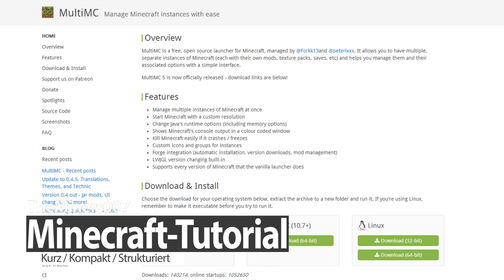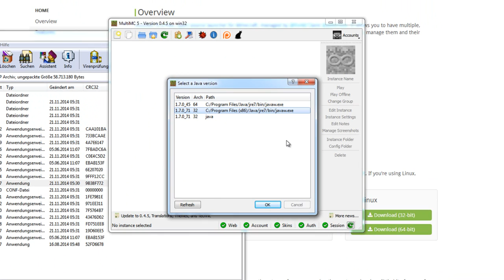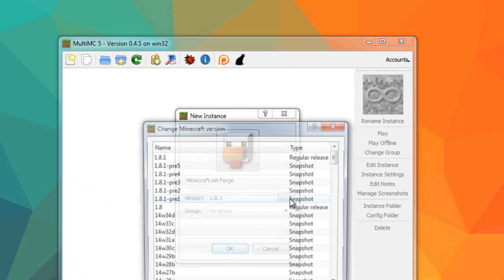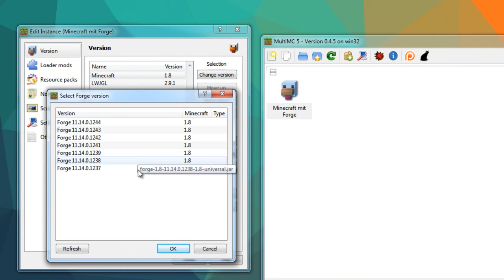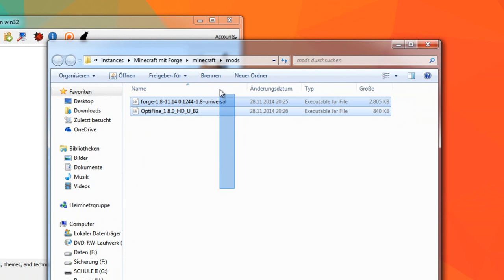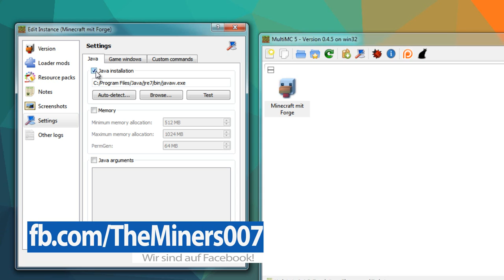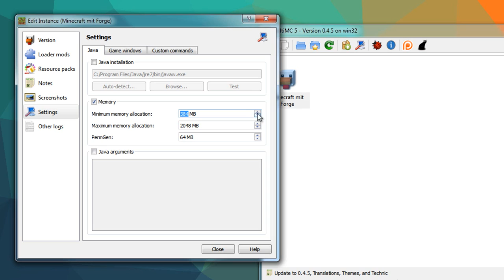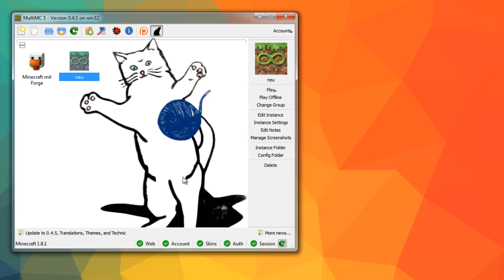MultiMC - Tutorial (German) Minecraft einfach MANAGEN mit Instanzen!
MultiMC - Tutorial (German) Minecraft einfach MANAGEN mit Inztanzen!

►► Infos:

MultiMC ermöglicht euch Instanzen, doch was darunter zu verstehen ist und warum sie ungeheuer nützlich sind, erfahrt ihr in diesem Tutorial!

► Wir freuen uns sehr über Post an unsere Postfachadresse:

TheMiners007
Postfach 161116
18024 Rostock

►► Unser Equipment

Audio-Equipment

► Mikrofon (RodeNT1-A)

► Mikrofonarm (Nico)
► Mikrofonarm (Marcel)

PC-Equipment

► Grafikkarte (Marcel)
► Grafikkarte (Nico)

► Prozessor (Nico)
► Prozessor (Marcel)

► Postfachadresse:

TheMiners007
Postfach 161116
18024 Rostock

Wir bieten keine Gewähr für die im Video gezeigten Sachverhalte!

Impressum TheMiners007 ist inaktiv! Unsere neuen Kanäle sind TutorialCenter & SonicBox007 TheMiners007 ist inaktiv! Unsere neuen Kanäle sind TutorialCenter & SonicBox007